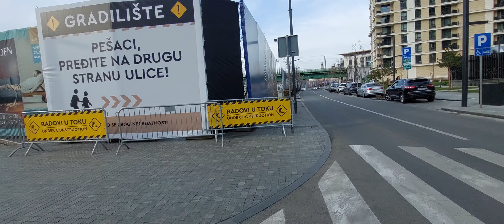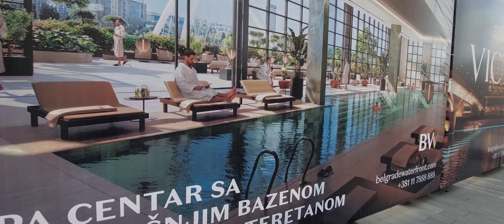Beograd na vodi,147 STANOVA kaparisano u Petak nova zgrada(neverovatno) MOSTIĆ postavljene sve ploče